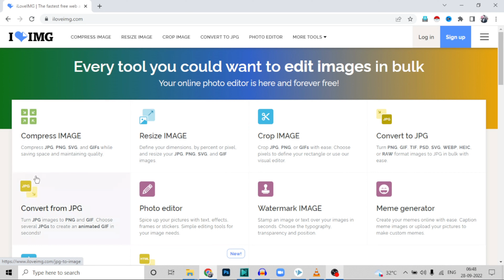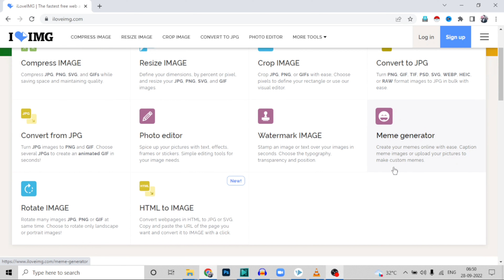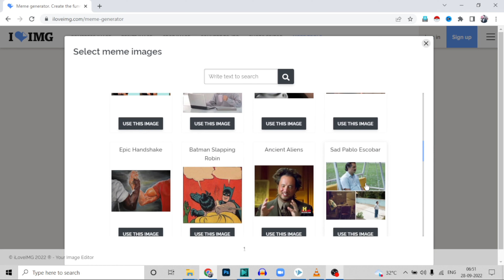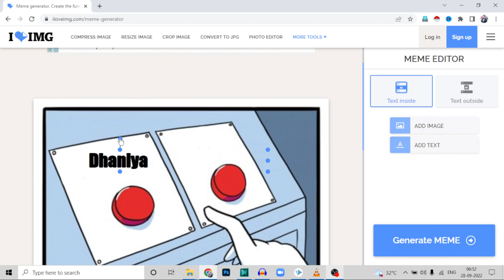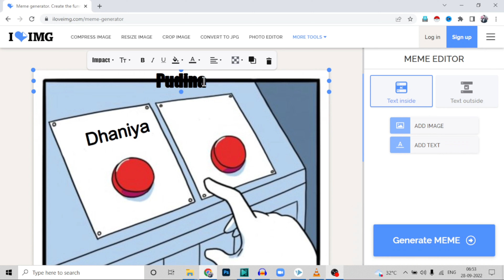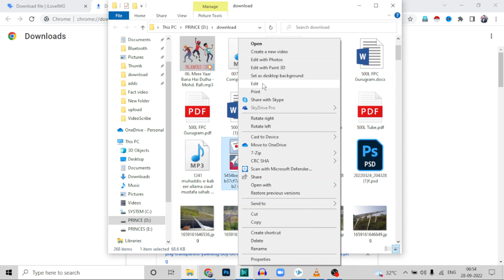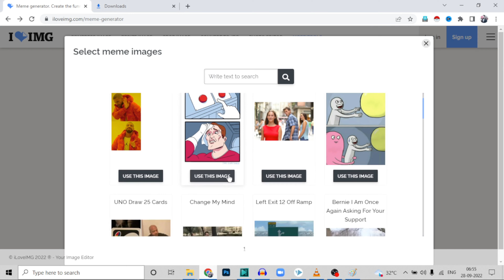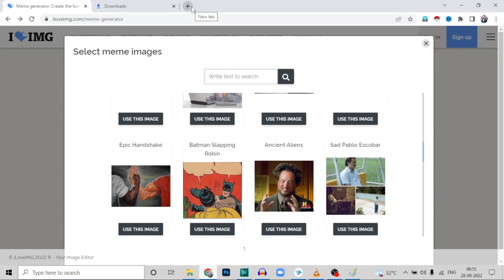How To Create Memes Like a Pro Using These Free Tools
In this video I will show you how can you create memes online for free so watch the whole video.

mic within 800
ring light within 650
vlogging camera
ring light with stand
OnePlus Nord CE 2 5G (Gray Mirror, 8GB RAM, 128GB Storage)
Amazon Prime
Laptop for editing